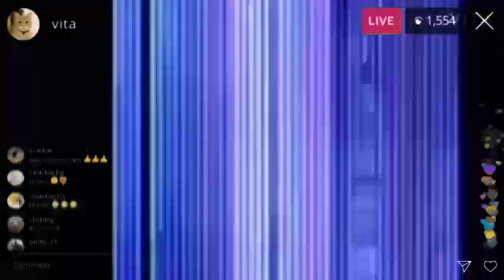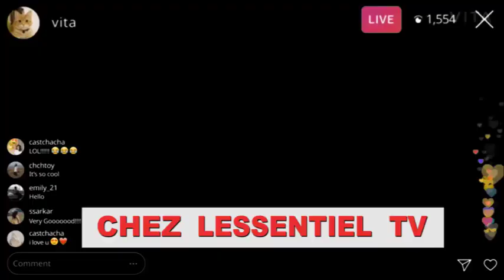EYINDI ELOKO TOLUKAKI EYE ARRIVÉE YA FERRÉ GOLA NA STADE TATA RAPHAËL PONA CONCERT